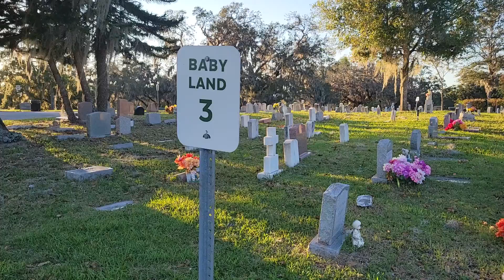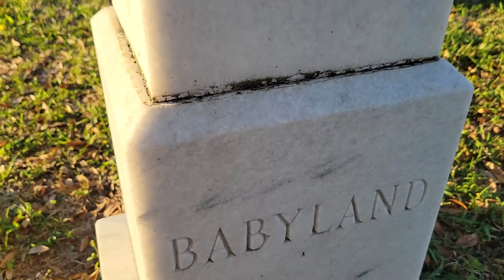Sunland Mental Hospital was full of Evil Tragic Terror - Babyland 3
This cemetery has a special area for the children ages 5 and under called Babyland 3. But, many of the young ones came from the local mental hospital Sunland. Watch as Graveyard Ghosts takes you through the area to communicate with the spirits.